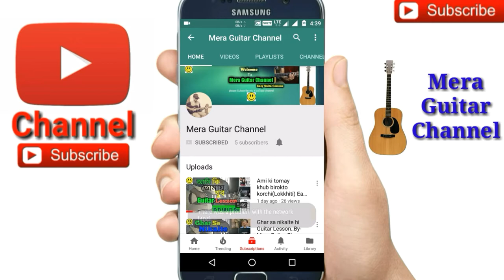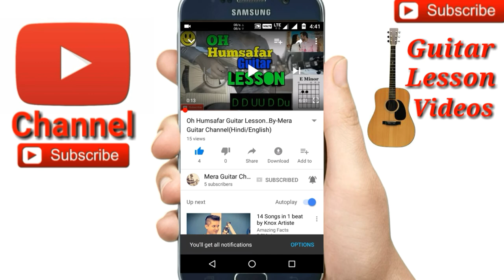''SELFISH'' || RACE-3 || Atif Aslam||-Easy Guitar Chords/Lessons/Tutorial/Guitar Cover..By-Merajul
''SELFISH'' || RACE-3 || Atif Aslam Easy Guitar Chords by Merajul hoque
''SELFISH'' || RACE-3 || Atif Aslam Easy Guitar cover
Selfish song 5cords used
Cords-C,Amin,Dmin,G,F
Str-(i)Down stock
      (ii)D DUDU D DUDU
So easy song for guitar for beginners
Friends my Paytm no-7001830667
Plzzz help me some money plzzzz